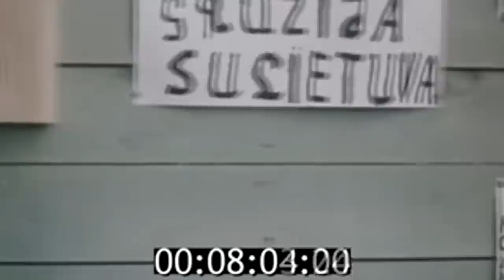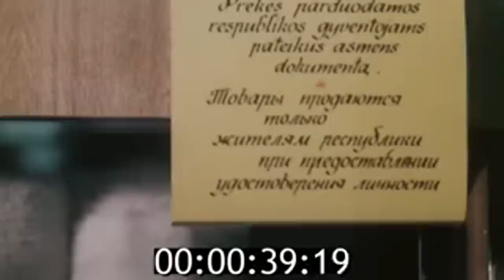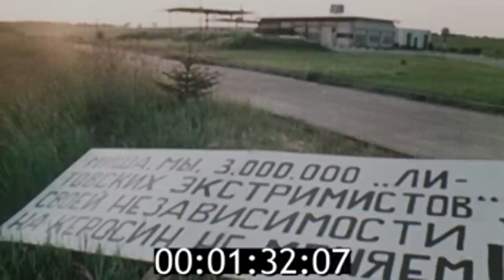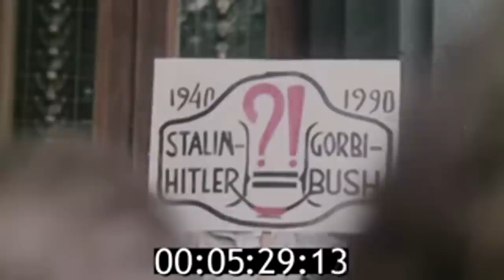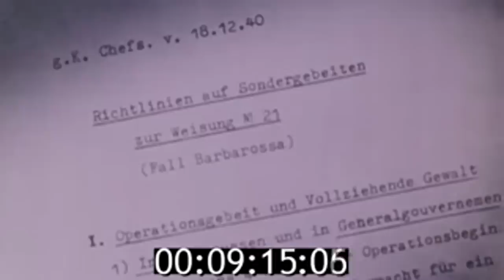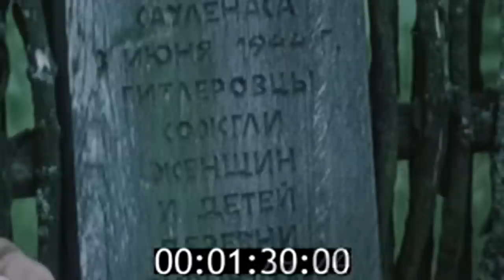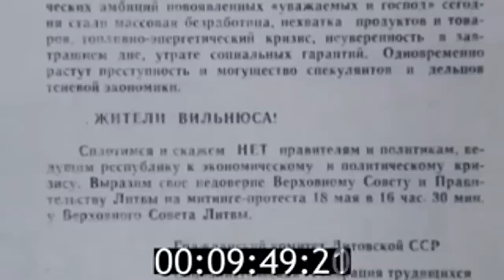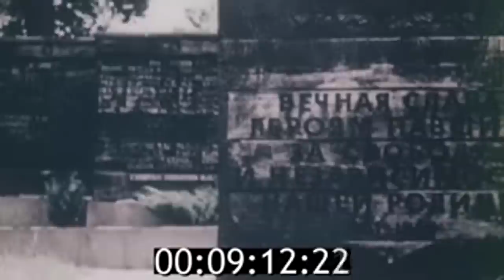Литовский синдром. Крушение империи. 11 марта 1990 г. Восстановление независимости Литвы.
11 марта в Литве отмечается День восстановления независимости (лит. Lietuvos nepriklausomybės atkūrimo diena), который как и День восстановления государственности, является главным государственным праздником страны.

Видео из архива событий тех лет.